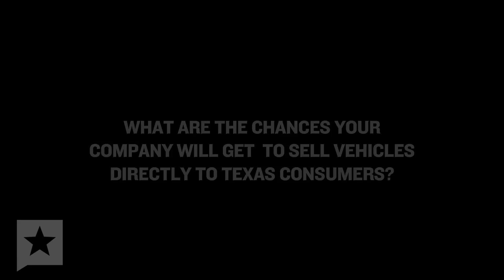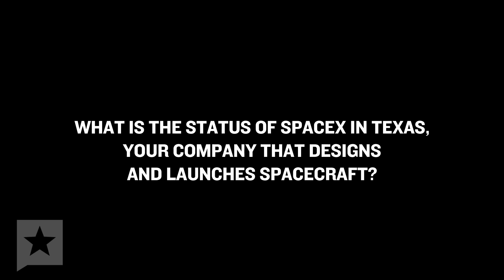Elon Musk: The TT Interview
Electric car manufacturer Tesla Motors wants to sell its vehicles directly to Texans and bypass high-pressure auto dealers. But the company's request to bypass state laws has established auto dealers up in arms.